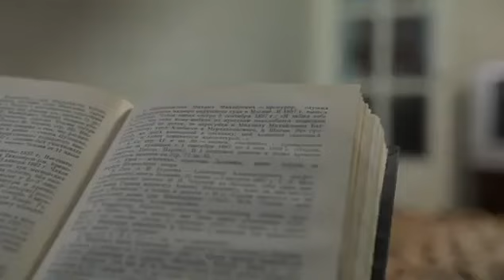Դժվար Ապրուստ Մաս 388